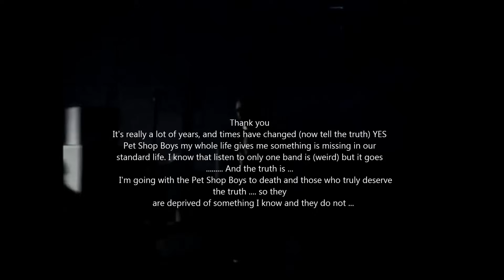Pet Shop Boys - The Way It Used To Be (JCRZ 'Golden Age Ultra Extension' Remix) (PLUS MY VIDEO 2014)